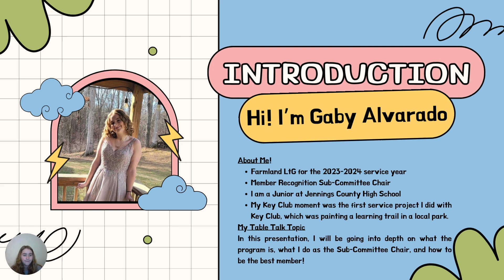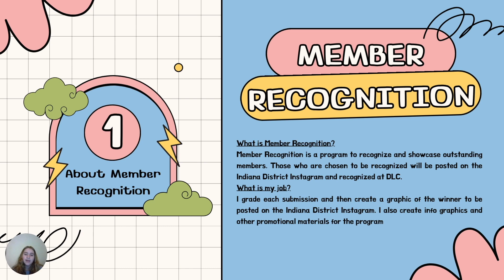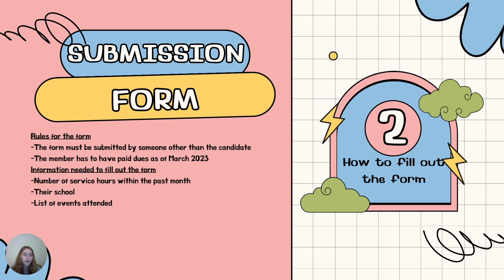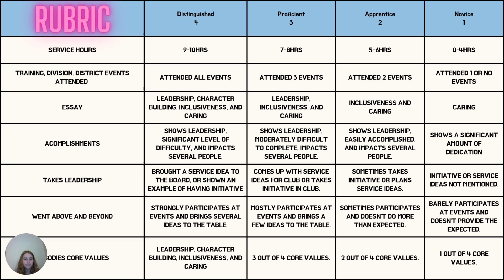Farmland Division Lieutenant Governor Table Talk: Member Recognition Committee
Gaby Alvarado, our district's 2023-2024 Farmland Lieutenant Governor, shares a beautiful presentation that goes more in-depth into what the Member Recognition program is, what she does as a sub-committee chair as an LtG on the Indiana District Board, and how to be the best member for your club!

If you know an outstanding Key Clubber who goes above and beyond, we would love to recognize them on our district Instagram and website, so you can submit their names with this form: